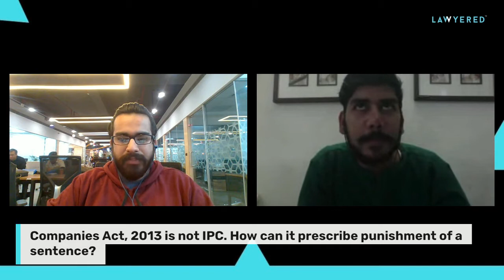Companies Act, 2013 is not IPC. How can it prescribe punishment? AMALawyered by Adv. Sandeep Duggal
Lawyered presents the next clip in its Ask-Me-Anything series, in association with Mr. Sandeep Duggal, Advocate.

Question:

Companies Act, 2013 is not IPC. How can it prescribe punishment of a sentence?

Lawyered - On a mission to help people feel legally empowered